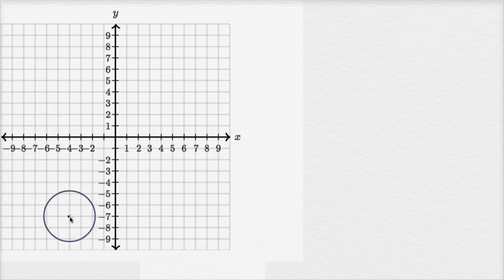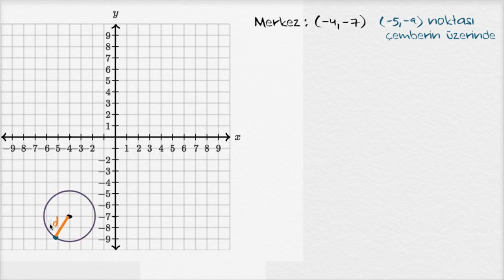Grafikten Çemberin Özelliklerini Bulma (Kalkülüs)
Features of a circle from its graph